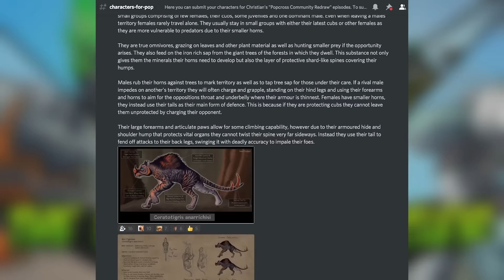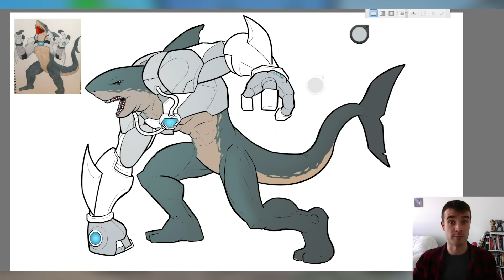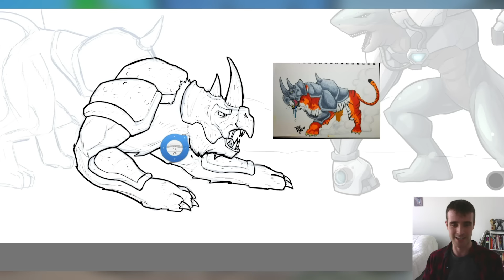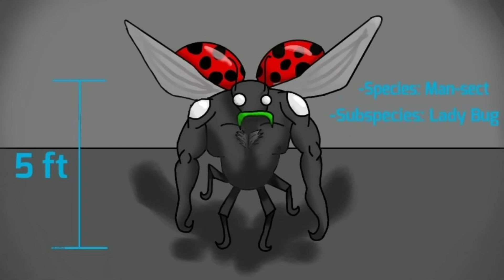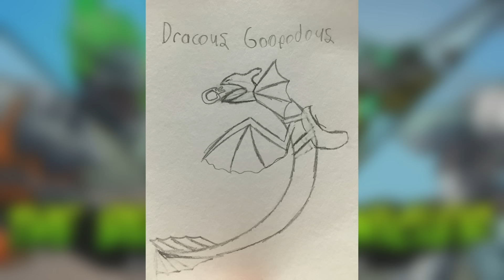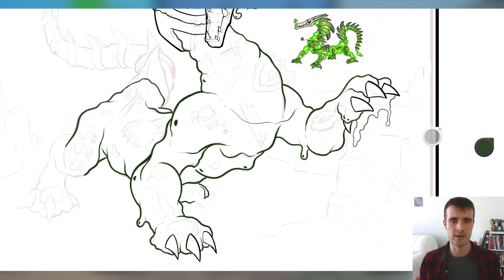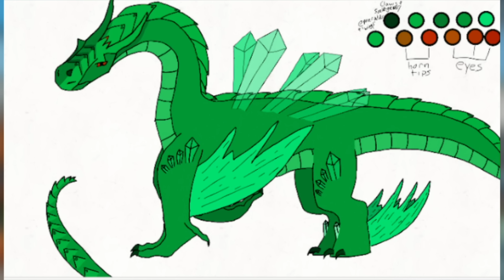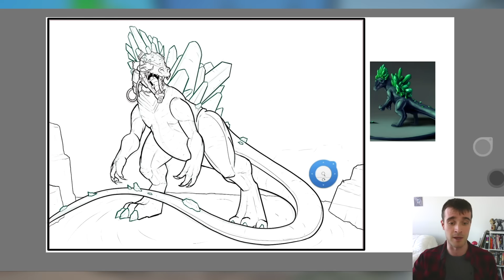The Beast Chronicler (A PopCross Original Story & Speedpaint)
This month's PopCross Community redraw was the perfect fuel for an original tale about the narrator of all my dragon videos; Tayrun the Beast Chronicler. SPOILERS BELOW THIS POINT!

In this episode I got my subscribers to design what they thought a Landshark, Dire Tigerhino, Man-scect, Slime Dragon and Emerald Tyrannus would look like, then picked my favourites to redraw for the story.

And in this story, not only do I give a more fleshed-out look at my creature narrator, but I also give the long-anticipated sequel to Bio-mech Kayla! Kayla and Charlie show up in Tayrun's world looking for a Bio-mech that they left behind last time they came to this world, only to find that there are multiple Bio-Mechs left on Tayrun's world.

Teaming up with the beast watcher, they go on an adventure to find another bio-mech, facing off against many horrific creatures. And on the way, Kayla helps Tayrun evolve out of a rut he's been in since he was a boy.

It's probably my favourite story I've told on the channel and I really hope you all enjoy the tale and the epic creatures I draw in the episode!

So, enjoy; The Beast Chronicler (A PopCross Original Story & Speedpaint)